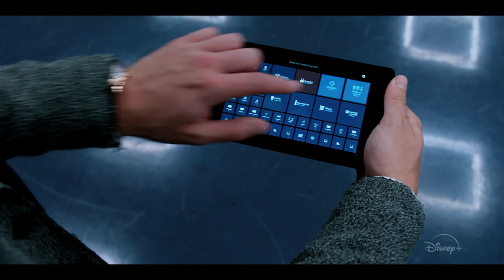SECRET SOCIETY OF SECOND BORN ROYALS Official Trailer (2020) Superhero Fantasy Movie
Plot:
A rebellious princess is stunned to learn that she has superpowers and belongs to a secret society with a longstanding tradition of covertly keeping the peace throughout the kingdom.

Directed by: Anna Mastro

Written by: Alex Litvak

Produced by: Zanne Devine, Mike Karz

Cast: Peyton Elizabeth Lee, Niles Fitch, Isabella Blake-Thomas, Olivia Deeble, Noah Lomax, Faly Rakotohavana, Ashley Liao